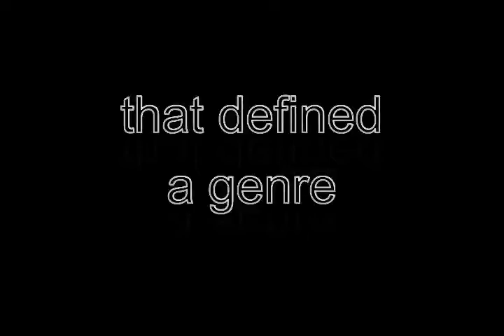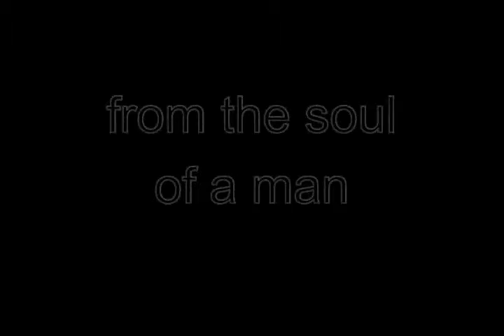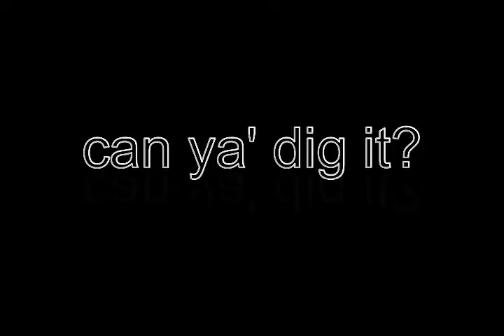KRUSHED GRAPES: HARLEM VINTAGE album (teaser)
KRUSHED GRAPES: HARLEM VINTAGE  streaming on all platforms 3/23/19